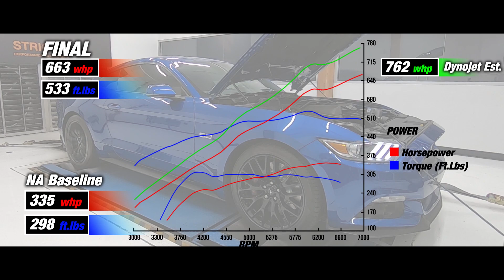700WHP Procharged Mustang Dyno Pulls - DOUBLED HORSEPOWER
ProCharger equipped 5.0L Mustang DOUBLED the Wheel Horsepower from NA with Catback, Intake and Tune we did previously.

Final Numbers: 663whp / 533tq (ft.lbs)
DynoJet Estimate: 762whp
Previous NA Tuned Baseline : 335whp / 298tq (ft.lbs)
GAINS = +328whp | 235tq (ft.lbs)

If you need more power for your 5.0L Ford Coyote vehicle, get in touch with us! We can make it happen!